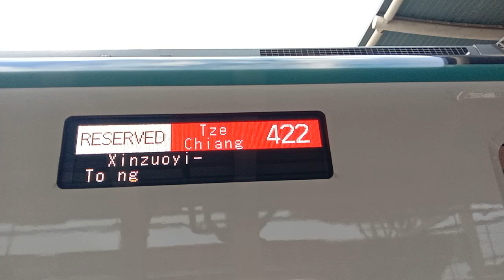綠3000編組! 台鐵422次EMU3000型新自強(3022/3220)樹林經北迴線往新左營車外行先顯示器~